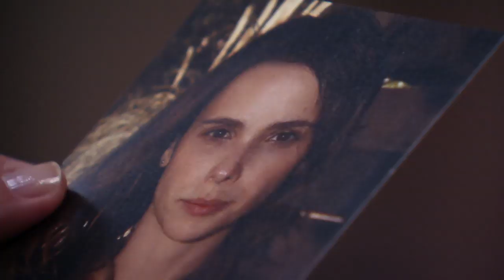Avenida Brasil: Vamos dar oi para o casal Nina e Jorginho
Vamos dar um oi para Rita e Batata. Eles se conheceram ainda crianças no lixão, o tempo passou e agora eles são Nina e Jorginho, e o que era amizade se tornou um grande amor. Próxima segunda (07), AvenidaBrasil está de volta em ValeAPenaVerDeNovo.